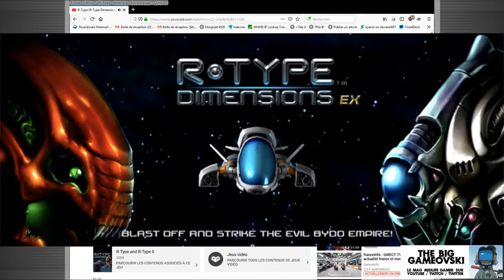R-Type Dimensions EX - simple carte postale 80's ? TBG413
Accoucher du remaster d'un jeu qui garde pour séquelles un gameplay très strict est loin d'être évident. Et lui offrir un changement de look a la volée a beau être un plus, ça ne fait pas tout si à la base on est bien venu là pour... jouer. Fonçons dans ce R-Type Dimensions EX !